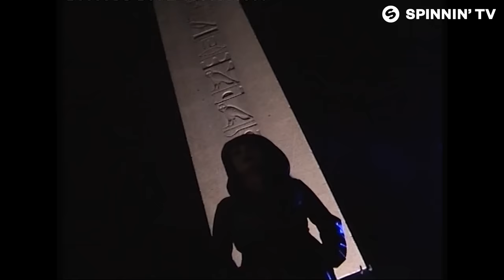Murat Salman & Rednod - Give It To Me (feat. Ezgi Kosa) [Official Music Video]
Director: Özkan Özdemir
Dop: Hasan Kocabaş
Edit: Özkan Özdemir
Color: Emrah Tekin
Actor: Murat Fıratoğlu
Production Company: XanaduArt